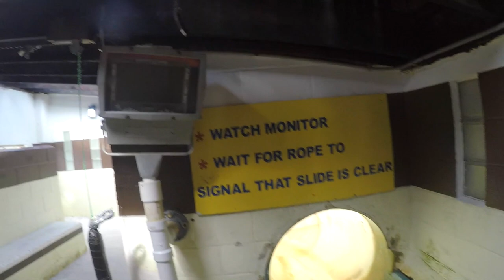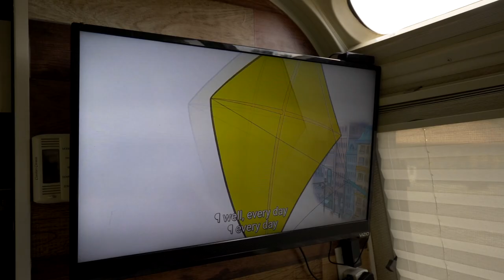OFFICIALLY HEADING NORTH TO ALASKA FROM TEXAS IN OUR RV // RV Alaska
We've wrapped up filming in Texas & 48 hours later, we are pulling into Thermopolis, Wyoming with our Airstream RV.

We highlight all of our posts in ONE weekly email. All straight to your inbox!

Shopping with our Amazon link is free way to help us pump out more content

// THANKS
to the following patrons who've pledged $25+ to help produce this video!
✩ Tiltawhirl Imagery
✩ Sean N
✩ Matt F
✩ Connie B
✩ Karen & Pete
✩ The Strattons
✩ Niki & Jake
✩ Stan B
✩ Terry M
✩ Sheila D
✩ Brenda N
✩ Heather
✩ Scott B
✩ Cale Y
✩ Dewayne & Kirsten
✩ Dennis & LaGenna B
✩ Michael T
✩ Migratory Moose
✩ Susan F
✩ Sheila D
✩ Top Hat Banjo
✩ Corey N
✩ Mariam C
✩ Ron M
✩ Roberto B
✩ Dieter
✩ Jarvis G
✩ W Carl
✩ Chelsea S
✩ Amanda W
✩ Phil & Suann
✩ Richard H
✩ Dean & Deb
✩ Will S
✩ Karen M
✩ Ryan K
✩ John & Debbie
✩ Everyday Family Adventure
✩ Paul O
✩ Gigi G